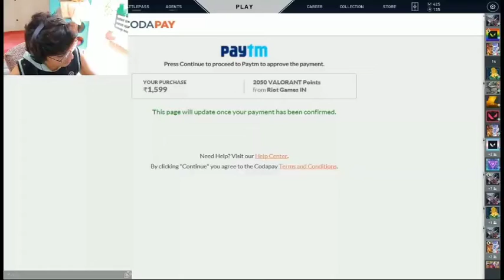NEW BUNDLE ORIGIN || AWP NOW IN MY COLLECTION || VALORANT